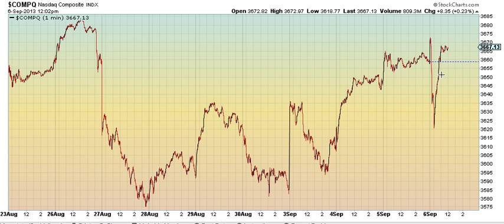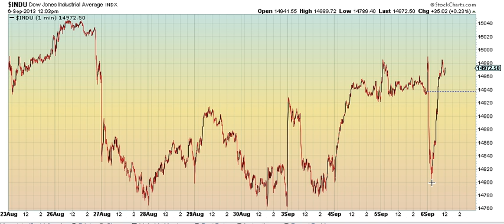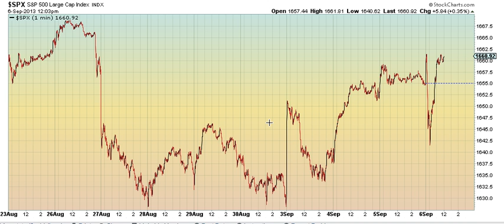Wavegenius Noon Update Video For 9.06.13 - 2 before 3 setups, and highest targets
Lifetime Everything Wavegenius Subscription Auction in progress! Click on the link to bid!  Ends 3:45PM ET Today